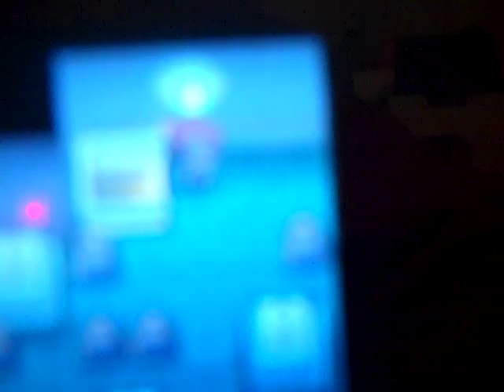Where to find Duskull in Pokemon Platinum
This video will show you how to find Duskull in Pokemon Platinum. First it have to be night time before you find one cuz they're common at night  . Next go to the tower on route 209. Lastly go to the 3rd floor and you'll find them there.